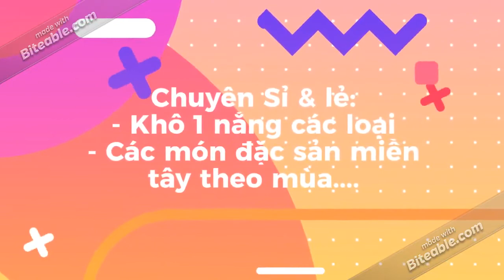Đặc Sản Miền Tây Quê Tôi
Với phương châm “Chất lượng đi đầu - Ở đâu cũng thích"
Shop chúng tôi chuyên cung cấp Sỉ & Lẻ các mặt hàng Đặc sản Miền Tây từ các loại khô đặc trưng, khô 1 nắng, các loại mắm đến các món Đặc sản chỉ có ở miền tây theo mùa vụ, theo con nước.

Đặc biệt: Chuột đồng chính hiệu chính gốc miền tây An Giang - Đồng Tháp - An Giang.
Shop tự tin là đơn vị hàng đầu cung cấp mặt hàng Chuột đồng chất lượng nhất.

Các mặt hàng đặc trưng của Shop chúng tôi:
- Đặc sản khô 1 nắng: Cá dứa xịn, sặc trứng, sặc bổi, cá lóc, cá lù đù, mực 1 nắng...
- Đặc sản khô: Khô nhái, khô cá chạch đồng, khô diêu hồng phi lê...
- Đặc sản miền tây: Cá thác lát rút xương, thác lát nạo nguyên chất, cá chốt trứng, lạp xưởng tươi...
- Đặc sản đặc biệt: Chuột cơm lột da làm sẵn, chuột cống nhum cạo lông làm sẵn, khô chuột 1 nắng.
- Các loại mắm cá đồng: Mắm cá linh, mắm cá lóc, mắm cá sặc...

Nguồn gốc đảm bảo, chất lượng, hợp vệ sinh, sản phẩm được đóng gói, hút chân không sạch sẽ, phù hợp làm quà biếu, gởi đi xa, trữ được lâu và hoàn toàn không chất bảo quản.

Hotline (Zalo/ Viber): 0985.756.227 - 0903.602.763
Địa chỉ cửa hàng: 350/56 Lê Đức Thọ, Phường 6, Quận Gò Vấp